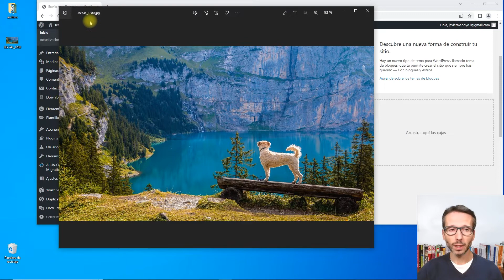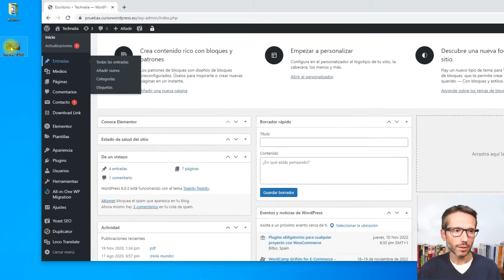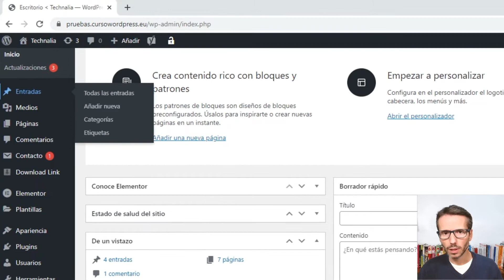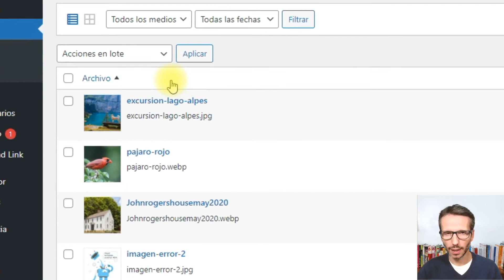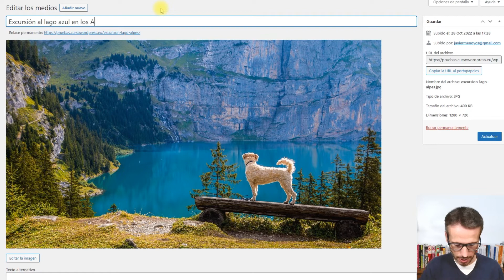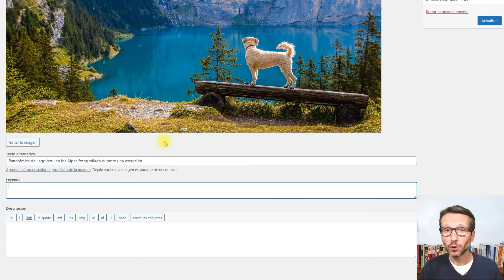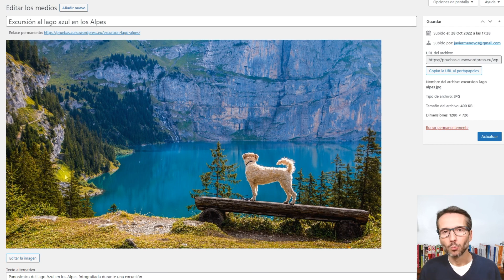Trabajar el SEO en las IMÁGENES en WordPress ⭐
Las IMÁGENES, nos pueden ayudar mucho con el POSICIONAMIENTO d nuestro SITIO WEB. Vamos a ver cómo trabajar con las imágenes y sus atributos para que Google nos posicione mejor.

En este tutorial en español de WordPress vamos a ver:
00:00 Presentación
00:14 1. El nombre de archivo
02:27 2. El atributo title
04:10 3. El texto alternativo
06:04 4. La leyenda
06:45 Repaso
07:13 Consejo para posicionar mejor